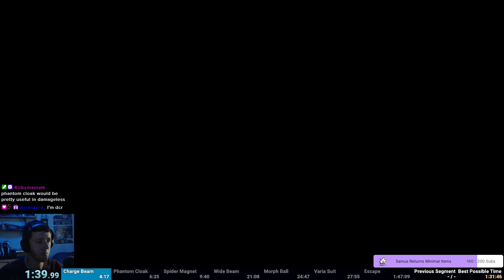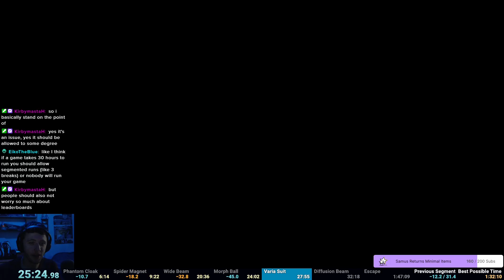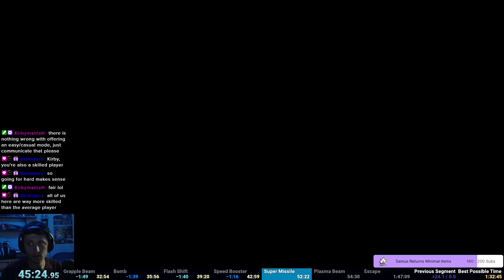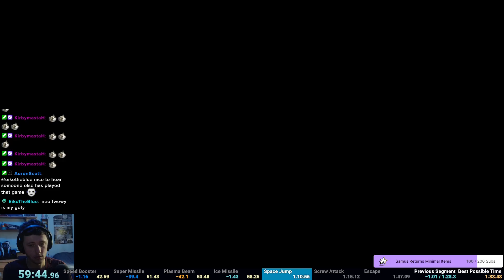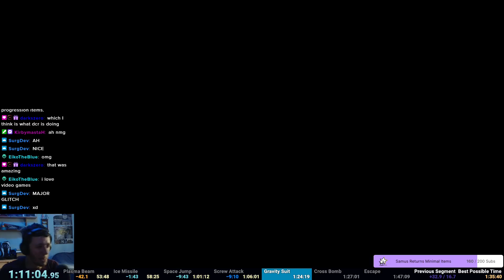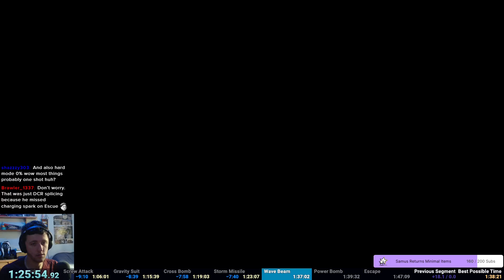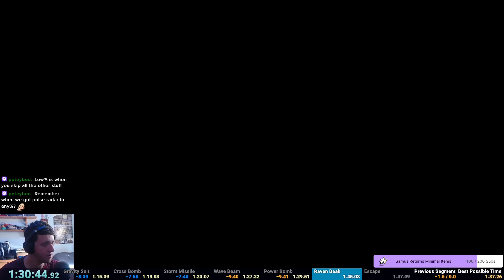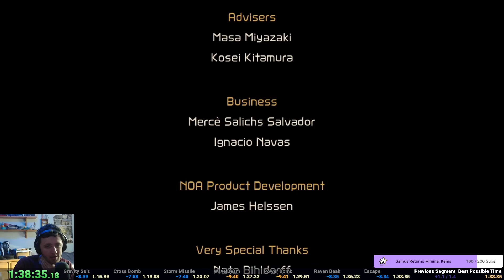Metroid Dread - 0% Hard Speedrun in 1:38:35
Bunch of deaths

IGT - 1:48:17